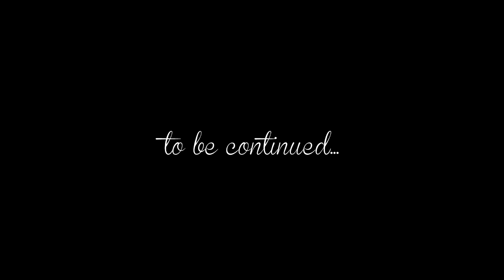PEZZO DI NERD! - MARSICO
Testo trascritto a sentimento e guizzi!

Rit:

Se Topolino si fa topoline
se Paperino si fa paperine
tu sei Pippo, tu sei Pippo, tu sei Pippo, tu sei Pippo (x2)

Strofa:

Ho la ricetta segreta del rap perfetto, Krabby Patty
Prince of Persia, grandi salti,
voi siete Barbapapà, grandi babbi
metto paletti nel cuore alla Buffy,
vi mangio tipo lasagna di Garfield
dietro al computer che fanno i Mufasa
li becchi dal vivo e ti sembrano Bambi
Ti scopi le ragazzine, Nimbus 2000
BRAVO FRA!
ma che peccato che t'hanno beccato, poi t'hanno portato
ad Azkaban
ALAKAZAM
piego le vertebre come cucchiai
tu che mi sembri la versione brutta, più scema e più idiota di Jirobay
Un giro dai, coi Biker Mice, sparo Rick Grimes, si che lo sai
che se ti becco, c'ho colpi di Hokuto, stai muto
o dovranno chiamare i C.S.I.
ad ogni rima che fai, mi fai addormentare tipo Jigglypuff
quindi mo' suonami sto Pokè Flauto che intanto mi scolo la decima Duff
Devil May Cry, Dante sul Mic, ogni mia rima scatena l'inferno
vedo morire sti fake, come gli Stark, qui sta arrivando l'inverno
fotta da Avenger, calci alle tempie, Texas Ranger
Crystal Meth, Breaking Bad
I'M THE FUCKING DANGER!

Rit:

tu sei Pippo, tu sei Pippo, tu sei Pippo, tu sei Pippo

Bridge:

Rapper demonio, Inuyasha
c'è chi ha il micro e chi c'ha l'ascia
la tua tipa sembra Gimli
solamente con più barba
tu non puoi passare! Come Gandalf
hip hop Kung Fu Panda
hop hop Gadget Ganja

Strofa:

Kamehameha, tira su le mani fra!
C'è una sfera Genkidama che devasta la città
vuoi comicità, io ti do velocità
io lo struzzo, tu il coyote, sei un coglione con il rap
faccio ballotta con Petar e Clara, poi le caprette mi fanno CIAO
vado alla fabbrica di cioccolato, con Willy Wonka fumiamo cacao
vedo solo mostri, questo è Nightmare Before Christmas
siete solo morti, Walking Dead, io l'Enigmista
dai facciamo un gioco, teste di cavallo a letto
mi risveglio e non ricordo un cazzo, fra: MEMENTO!
Fotti con Mazinga, ti faccio Bazinga
rime scioglilingua, faccio la Sharingan
io uno Street Shark e tu solo un'aringa
tu sbianchi e ti sporco di sangue: la Pimpa!
Tutto pimpante che fumo Erba pipa
schimico, Pollos Hermanos a vita
spiego LA COSA io sono MAGNETO, catturo la fica tipo calamita
Con le rime Salamanca, l'aria manca,
ogni barra sbanca, ogni strofa è come un morso di Black Mamba
scrivo i vostri nomi sopra al Death Note,
è la promessa dell'assassino del flow!